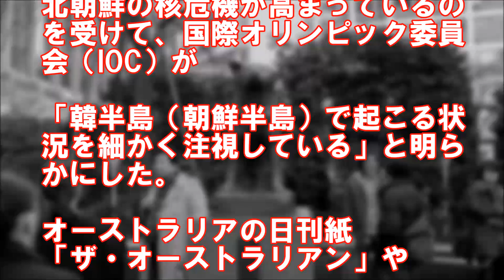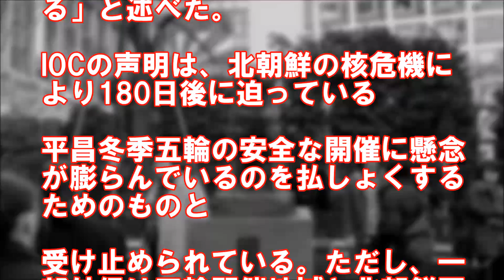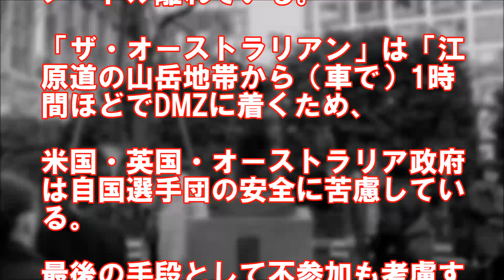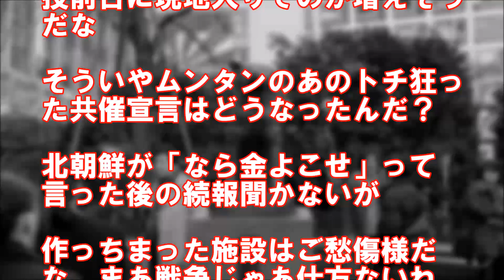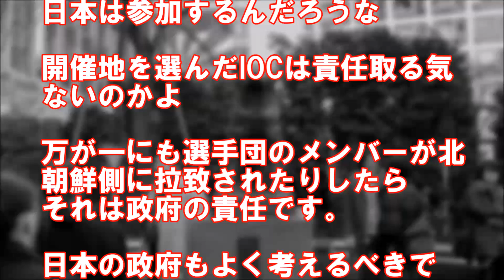【まじ】平昌五輪不参加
【韓国の反応】良心なさすぎｗ２０１８年平昌オリンピックのポスターがまさかのパクリだった？！韓国「やはりオリジナルより劣るね」

【羽生結弦選手】SEIMEI再演決定！平昌五輪になぜSEIMEIなのか？待ちに待ったファン達が再演の理由を鋭く考察！

【平昌オリンピックの公式PR動画がしょぼいと韓国ネットユーザーから批判殺到】